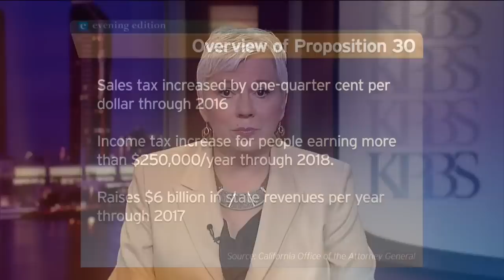Debate Over Governor's Tax Initiative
Richard Rider, chairman of San Diego Tax Fighters, and Murtaza Baxamusa, secretary-treasurer of Middle Class Taxpayers Association-San Diego, talk to KPBS about Governor Jerry Brown's tax initiative.